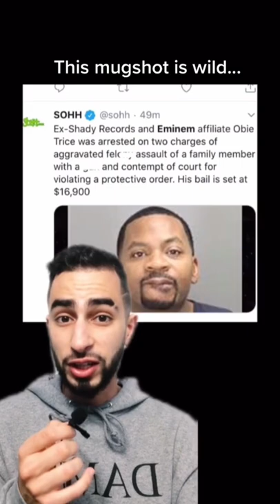What Happened to Obie Trice?